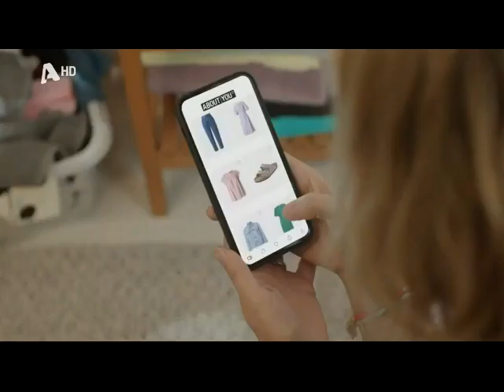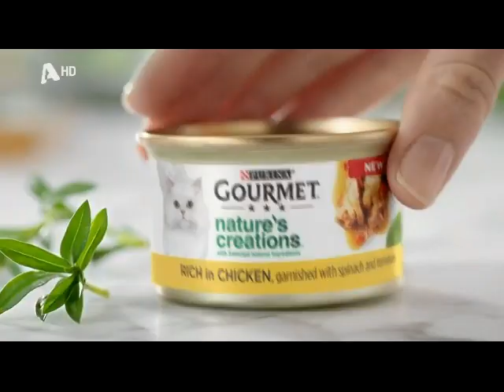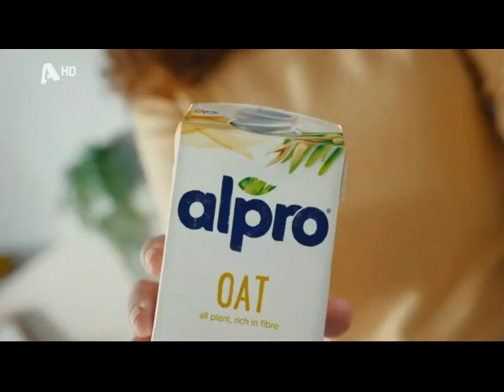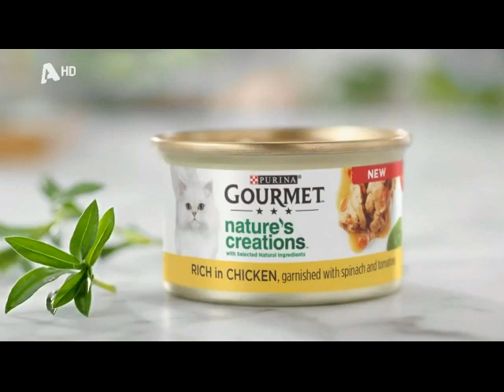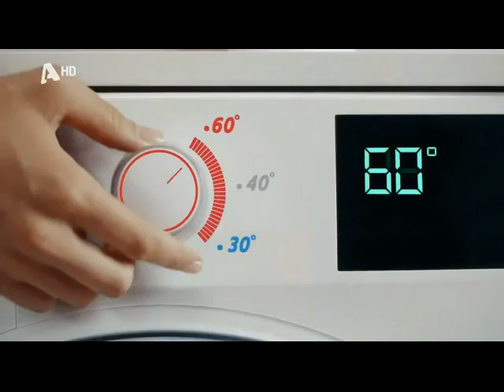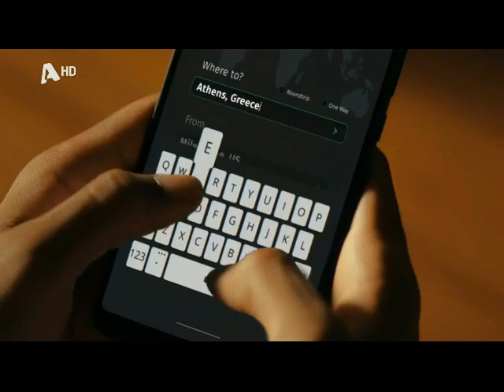Διαφημίσεις Alpha TV 05-05-2024 (3)